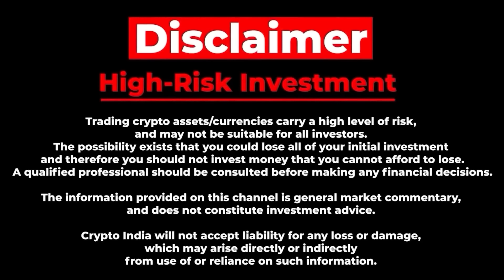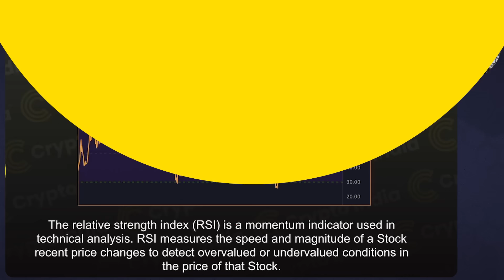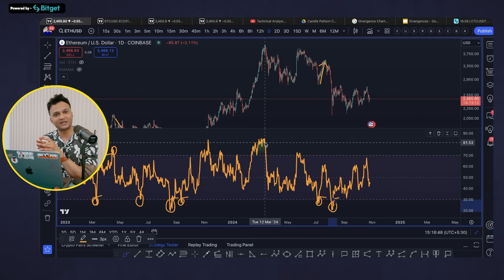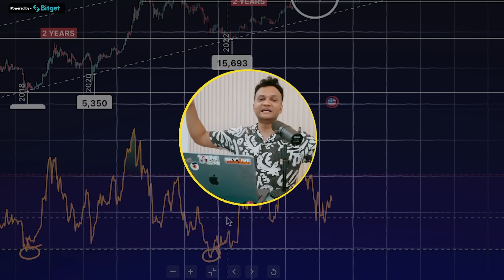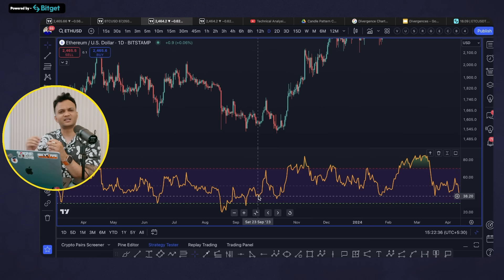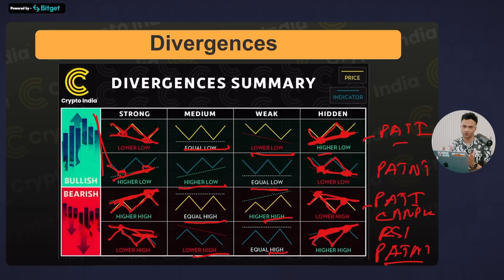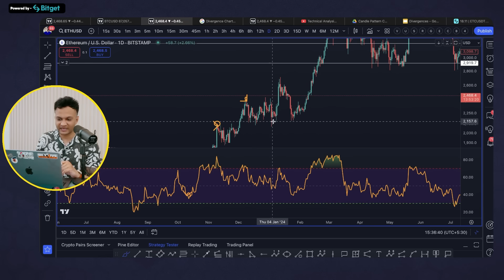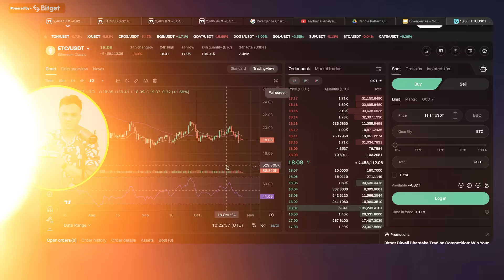What is RSI & How to detect RSI Divergences || HINDI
0:00 Disclaimer
0:15 Intro
0:40 TA course
2:40 RSI
5:25 Add RSI on Tradingview
5:40 Examples on Chart
11:20 RSI Divergence
13:28 Types of RSI Divergences
14:12 Explanation of Divergences
17:46 Examples on Chart
24:10 Outro